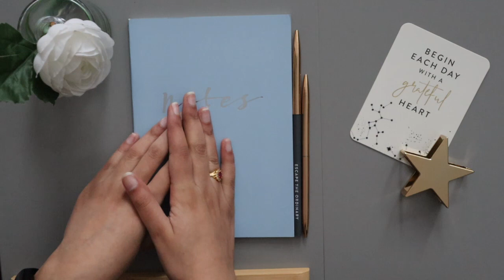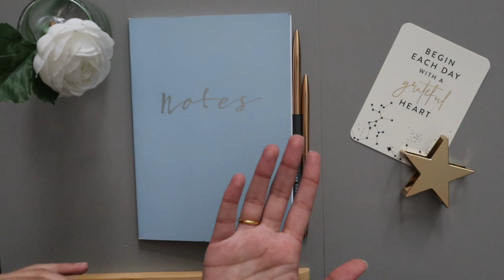Feb 23 Week 1 Check-In | Expense Tracking | Saadia's Finances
Hi everyone,

I'm Saadia and this is my channel to track my financial journey.  This is my weekly check-in video for February 2023.

Thanks for all the support and hope you enjoyed watching the video.

If you are interested in making side income, please use the below link to sign up for surveys, cashback sites etc.